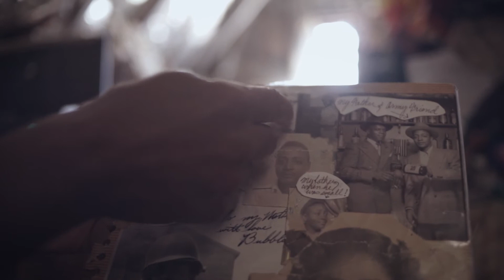Eugene Harris (artist name: Hashim). Shows Appreciation for Parents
Eugene(Artist: Hashim) Sharing a little information about my parents to my friends and associates. My parents are the ones that brought me into this world and smothered me with love.  Love and respect to them forever.